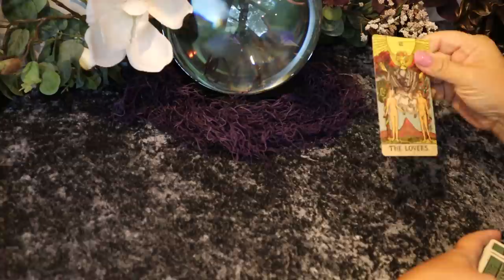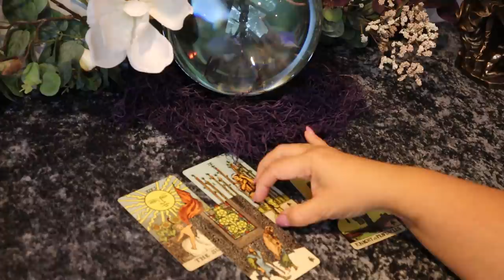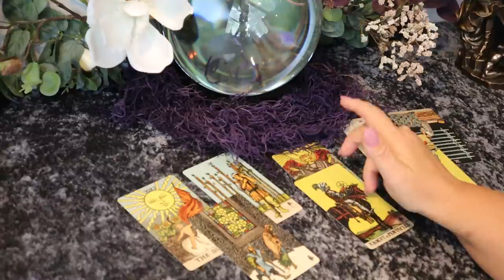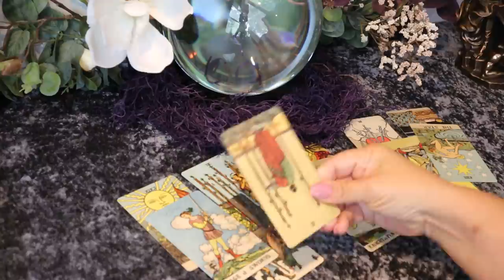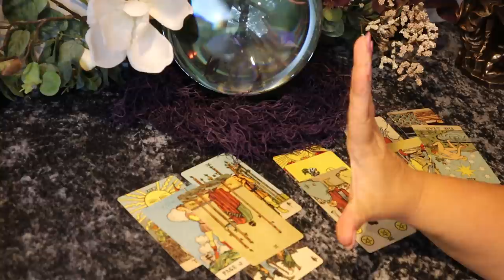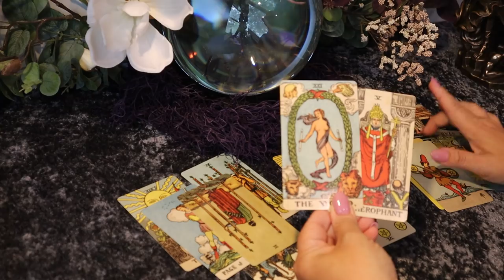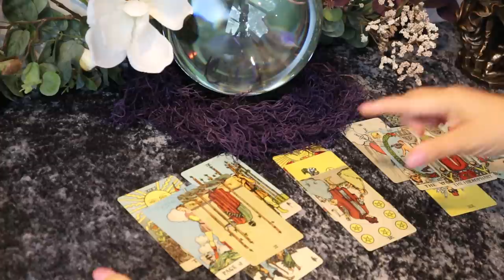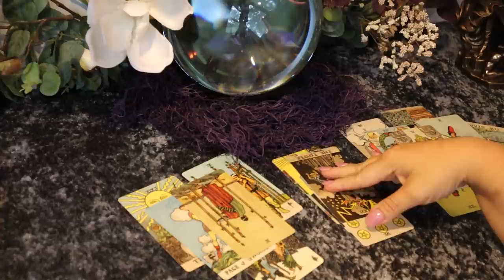Libra 1st Week of August..Step Into Your New Life, Let Your Guard Down, be Happy..Libra August Tarot